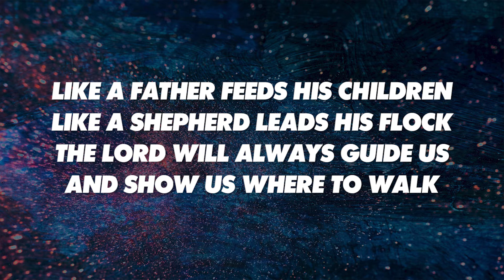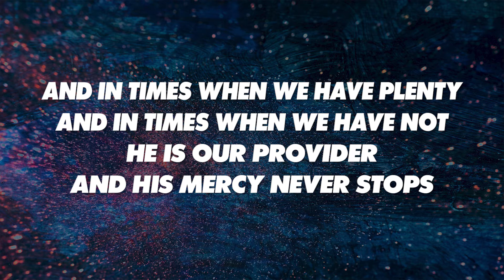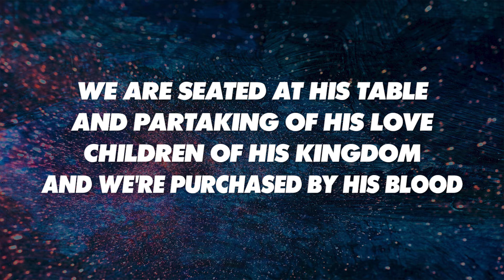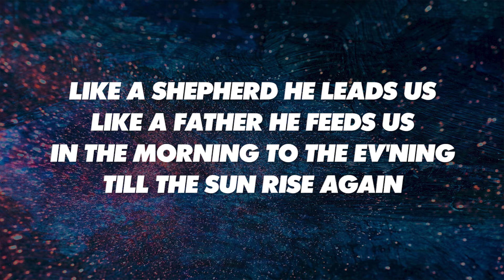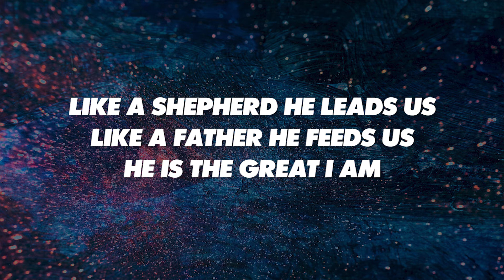THE SHEPHERD - SATB (piano track + lyrics)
LIKE A SHEPHERD* (Don Moen and Deborah Simpson); HE LEADETH ME, O BLESSED THOUGHT** (J. Gilmore/W. Music; **Public domain, this arr. Music